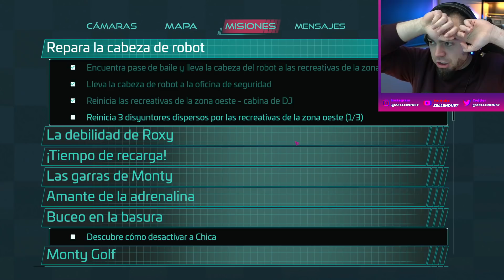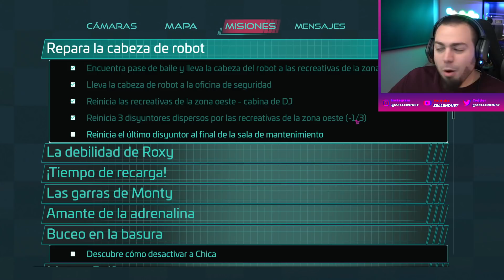EL MAYOR BUG DE ESTE JUEGO / FINAL BOSS ROXY Y DJ MUSIC MAN - Security Breach 8 | ZellenDust